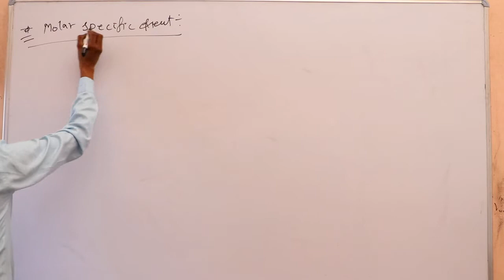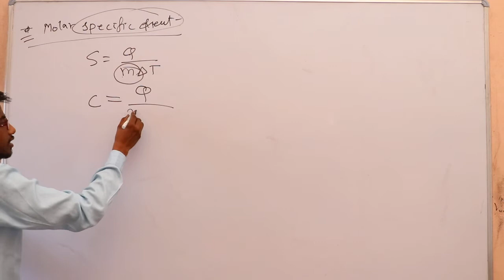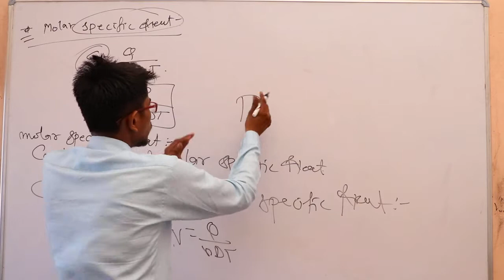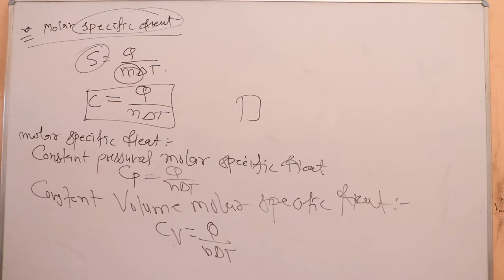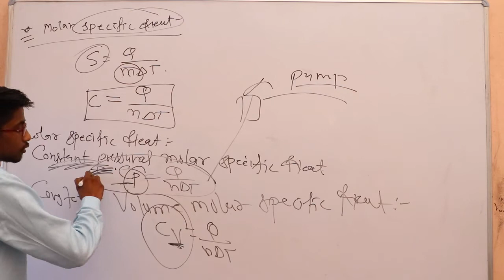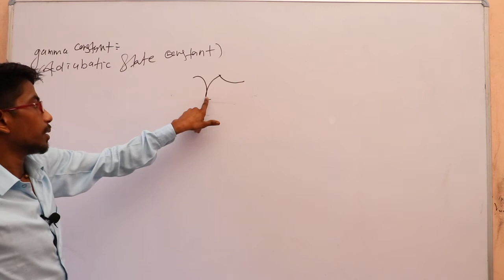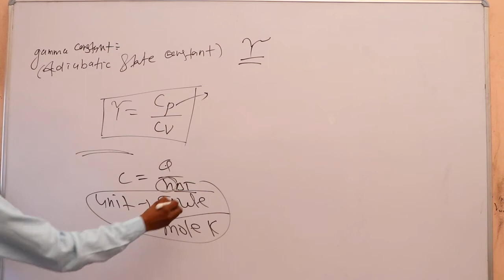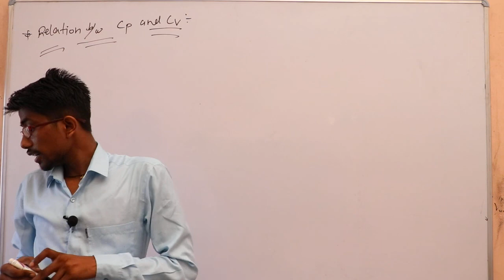14 Molar Specific Heat 11th english medium Physics